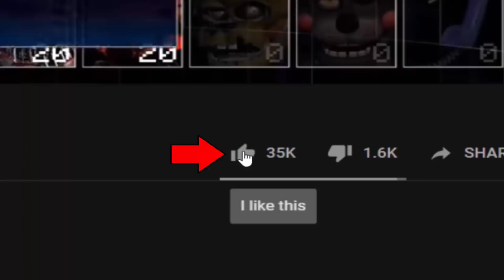Molten Freddy is messier than before! FNaF SB Blob! (UCN Mods)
FNaF Security Breach Blob - Ultimate Custom Night Mod made by: ZBonnieXD2!

Credits:
- FNaF by: Scott Cawthon
- Mod by: ZBonnieXD2
- Blob Port: ItzBunny